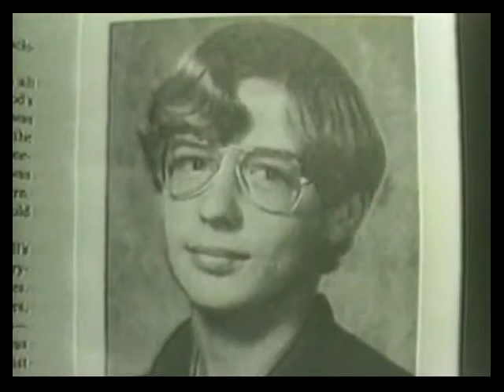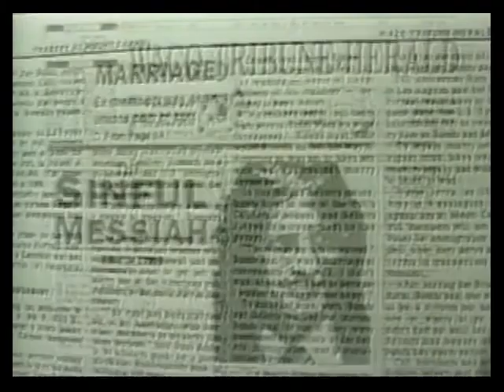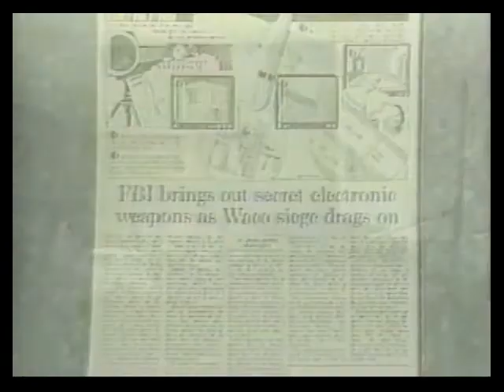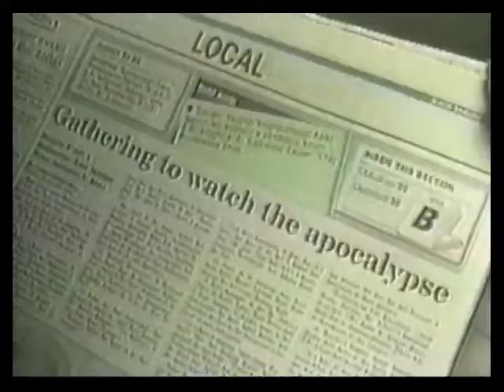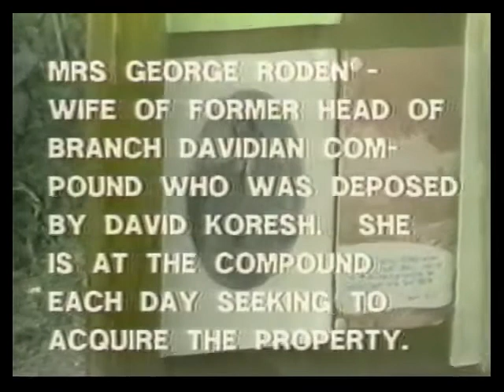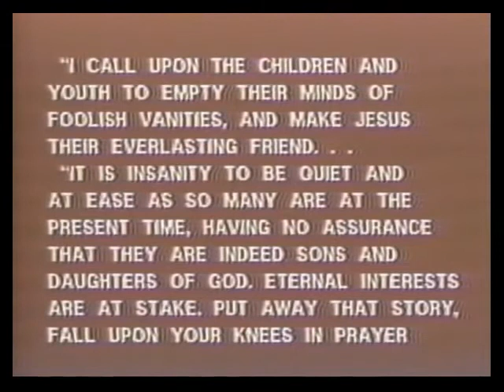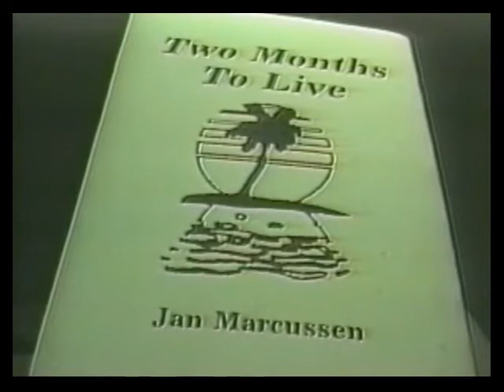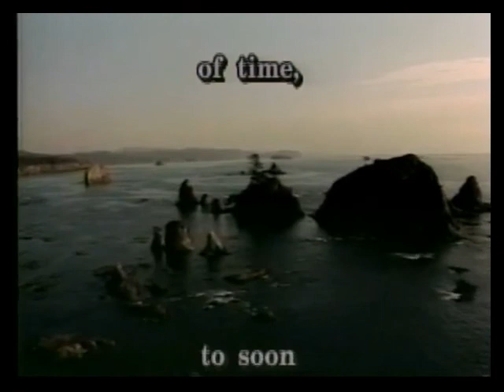Cathlolic Charismatic Attack on God's SDA Church 11 of 16 Jan Marcussen